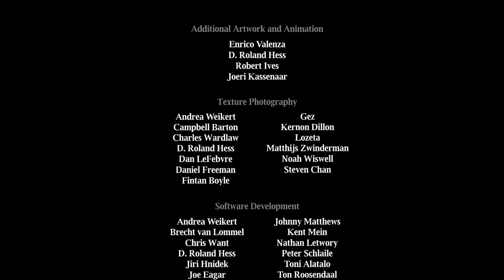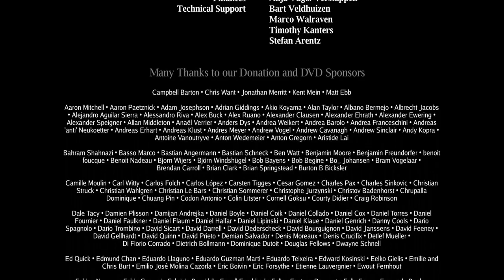Elephants Dream (Project Orange) (2006, The Blender Foundation) 720P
The first open movie is an artsy, surreal world full of twists. Nothing is as it seems, is anything even real?

Elephants Dream
by The Blender Foundation

Published 2006
Usage Attribution 3.0 United States
Topics open, movie, surreal, animation

"Elephants Dream is the story of two strange characters exploring a capricious and seemingly infinite machine. The elder, Proog, acts as a tour-guide and protector, happily showing off the sights and dangers of the machine to his initially curious but increasingly skeptical protege Emo. As their journey unfolds we discover signs that the machine is not all Proog thinks it is, and his guiding takes on a more desperate aspect.

Elephants Dream is the world’s first open movie, made entirely with open source graphics software such as Blender, and with all production files freely available to use..."

Producer Orange Open Movie Project Studio
Production Company Orange Open Movie Project Studio
Audio/Visual sound, color
Language English

Project Orange was the Blender Foundation’s first open movie. The movie started production in September 2005 and was premiered at the end of March 2006. The ambitions and targets for Orange were set very high; the character animation system had to be fully recoded, the rendering system needed a lot of upgrades, and most of all: a node-based compositor was required.

Elephants Dream was co-produced with the Netherlands Media Art Institute, who challenged the team to explore an abstract concept and storyline. This 10 minute short shows two people who explore a strange mechanical world, with each an entire own perception on what’s actually there. The emotional ending shows once more the violent impact of mixing reality and fantasy.